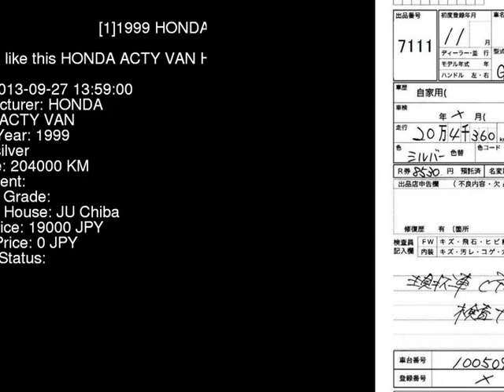1999 HONDA ACTY VAN HH5 - Japanese Used Car For Sale Japan Auction Import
1999 HONDA ACTY VAN  HH5 - Japanese Used Car For Sale Japan Auction Import HH5,HONDA,ACTY_VAN,jdmvip,vip,jdm,cars,japan,jdmvip.com,japanesecars,usedcars Japanese Used JDM Car For Sale At Auction in Japan for Import